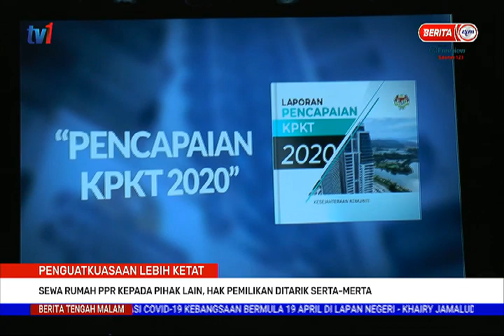6 APRIL 2021 - BERITA TGH MALAM – SEWA RUMAH PPR KEPADA PIHAK LAIN, PENGUATKUASAAN LEBIH KETAT